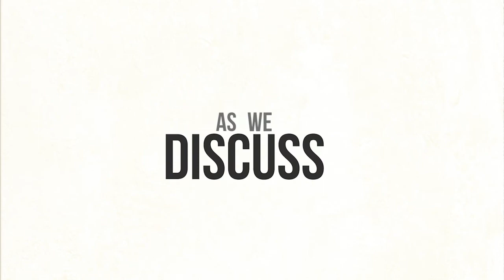Trailer: "I NEED A BREAK: Why We Need To Protect Our Mental Health"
🔈"I NEED A BREAK: Why We Need To Protect Our Mental Health" will discuss some tips and techniques to preserve our minds and develop mental resilience.⁠
Let us learn to deal with the growing issue of mental wellness especially in this current Covid-19 pandemic. ⁠
Take it from the experts to ensure that you have the right guide to a healthy mind.⁠
NEED A BREAK: Why We Need To Protect Our Mental Health" will discuss some tips and techniques to preserve our minds and develop mental resilience.⁠